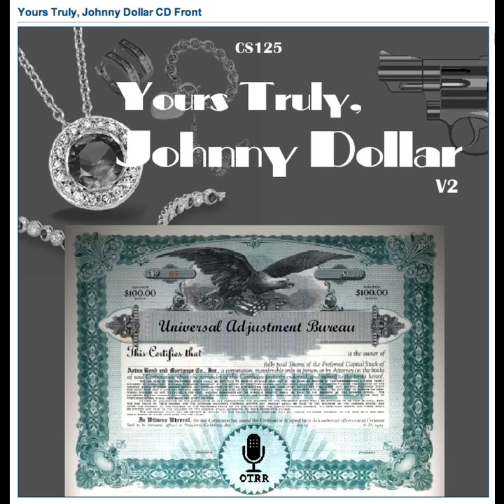Yours Truly, Johnny Dollar - 600417 684 The Deadly Swamp Matter